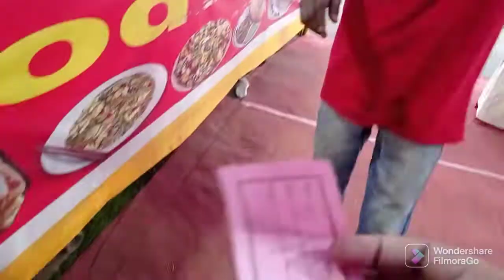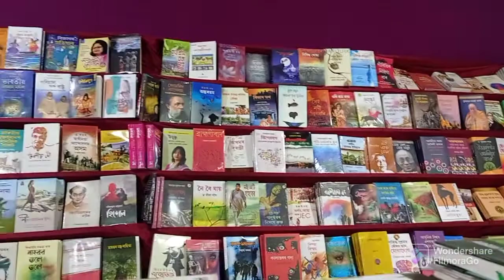1st International Mega Festival#leatherfashion#guwahati#assamese#অসমৰ জীয়ৰী🙏||Vlog 12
1st International Mega Festival
অসমৰ জীয়ৰী🙏||Vlog 12